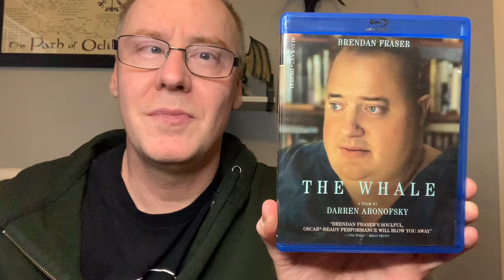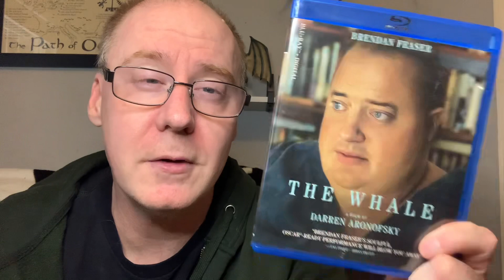Movie Review: The Whale (2022)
Directed by Darren Aronofsky • 2022 • Color • 117 Mins.

Synopsis:

From Darren Aronofsky comes The Whale, the story of reclusive English teacher who attempts to reconnect with his estranged teenage daughter. Starring Brendan Fraser and based on the acclaimed play by Samuel D. Hunter.

Special Features:

People Are Amazing: Making The Whale • The Sounds of the Sea: Scoring The Whale